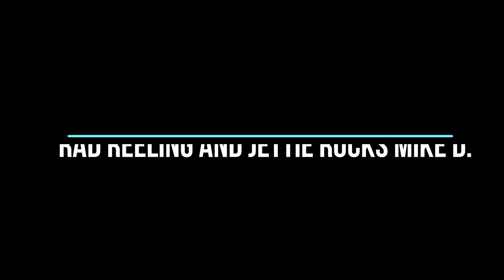GIANT RED SNAPPER LOVE THIS BAIT, Unjustly Fined TOO! (Day 1)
Mike calls it Red Snapper candy.  If the water had not been too rough to go out first thing in the morning we may not have caught this keeper because we would have been fishing with cut bait. Being forced to go shark fishing instead of further off shore for snapper turned out to be a blessing in disguise when we started catching the perfect sized live bait for Red Snapper.

While the sun continued to rise the waves began to subside allowing us to eventually make another attempt to go seven miles off shore. We were able to anchor right away on the the secret ledge that holds HUGE fish. It wasn't long afterward that I landed the BIG red featured in this video.

This is the first of three fishing trips during the 2019 snapper season on the Atlantic coast of Florida.

✅ Penn Senator Reels

Using a live Atlantic Croaker for bait turned out to be the key to catching the GIANT snapper featured in this video. We were hooking the Croakers just in front of the bottom fin on a 7/0 sized hook. Mike said that we were really lucky to have caught 6 of these baits that were just the right size to use for Red Snapper.

In the title I wrote "Unjustly Fined" because when I returned to my car after a really tough morning of snapper fishing there was a $30 parking ticket on my windshield. The specific area I was parked in did not have any "NO PARKING" signs. I took some time to drive around and look at some other vehicles that were parked along the wayside of the main lot and they were ticketed as well. In my opinion we were all unjustly ticketed, an easy target for the city to collect easy money on a very SPECIAL DAY for Red Snapper fisherman. It was a very bitter sweet moment for me when I pulled that small yellow piece of paper off of my windshield. Honestly, I had assumed when I parked there that it was okay because there were not any "no parking" signs. I also had assumed that the city wouldn't be writing parking tickets in an area that didn't have enough parking spaces to accommodate the large amount of fisherman that would be launching boats to go fishing in that area. A good friend off mine called this unjust act by the city extortion.

The following day of Red Snapper season I had to arrive to the boat dock where Mike was picking me up  fifteen minutes early because I had to park a half mile away in order to not get another ticket.